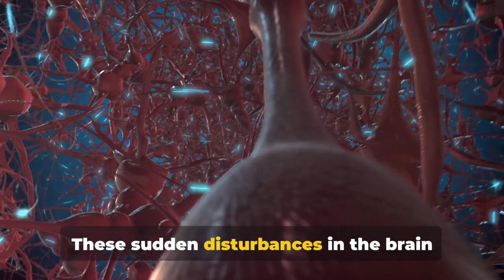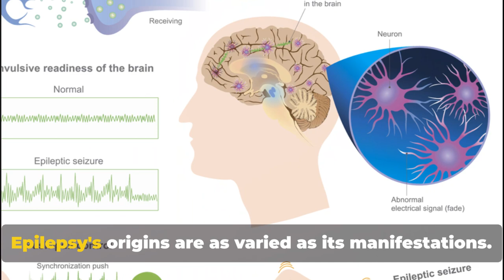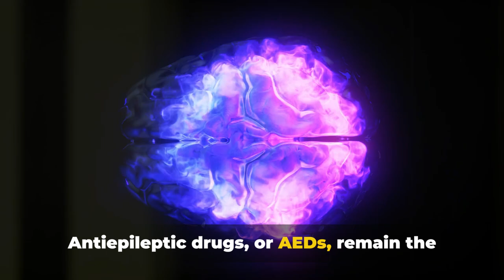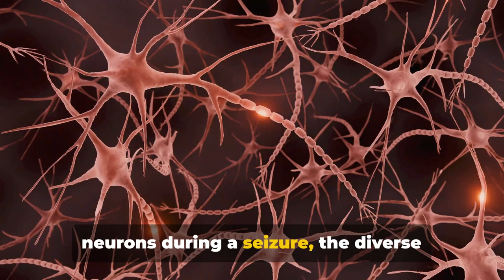Epilepsy and Seizure Disorder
@Maur756 In this enlightening video, we delve into the world of epilepsy, a neurological condition characterized by recurrent, unprovoked seizures. Affecting approximately 65 million people globally, epilepsy is more than just a medical condition; it's a journey through the complexities of the human brain. We explore the types of seizures, their causes, and the latest advancements in treatment, shedding light on this often misunderstood disorder. Join us as we navigate the challenges, breakthroughs, and the profound impact epilepsy has on individuals and society